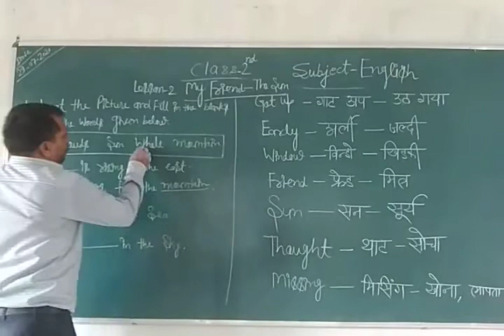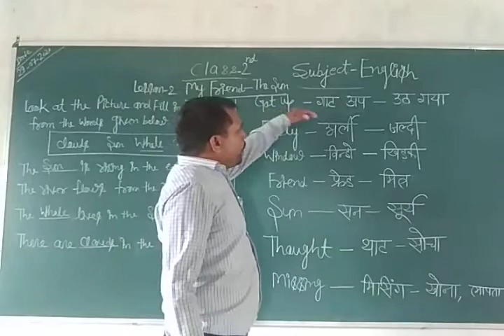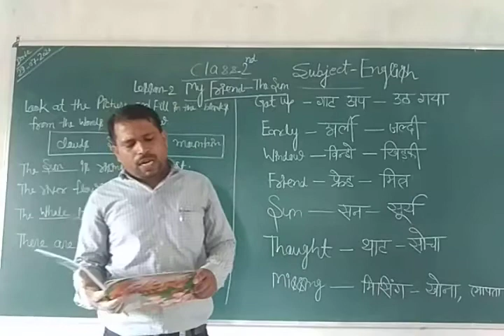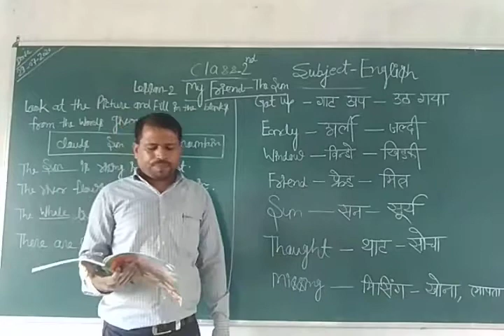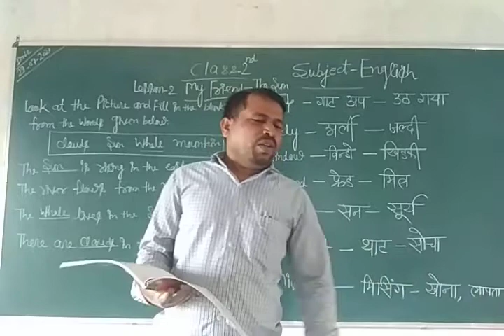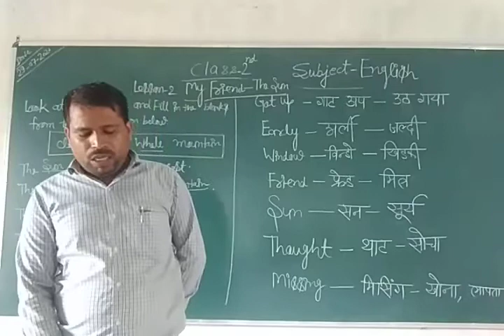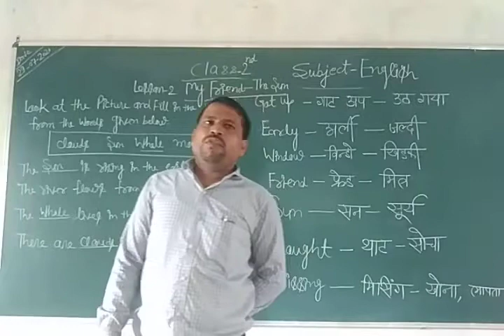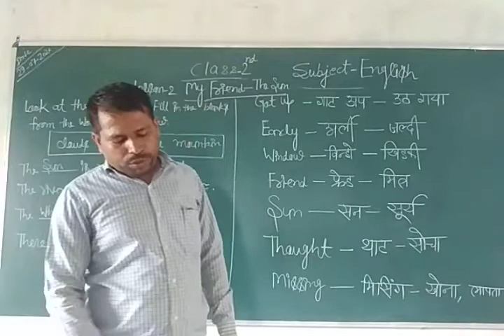Class 2nd English 30July